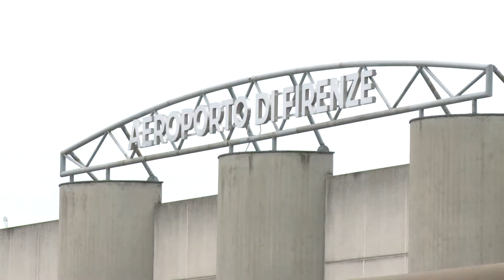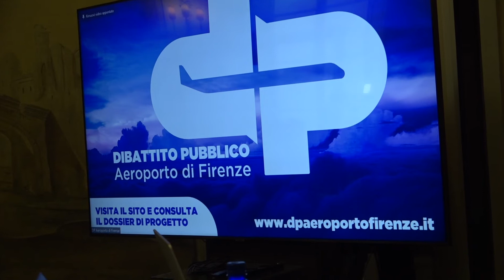Aeroporto di Firenze, al via il dibattito pubblico sul nuovo masterplan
Si aprirà il 15 novembre il dibattito pubblico sul nuovo masterplan dell’aeroporto di Peretola, quattro incontri cui tutti, cittadini, enti locali ed istituzioni sono invitati a partecipare per dare il proprio contributo allo sviluppo del nuovo scalo, che potrebbe finalmente vedere la luce.

L'iter è ancora lungo ma il nuovo masterplan ha già adottato alcuni migliorativi, tra cui una pista di volo di 2200 metri quindi più corta di 200 metri rispetto al primo progetto (contro i 1.650 metri attuali) e parallela all’A11, caratteristiche che dovrebbero diminuire l'impatto ambientale sulla Piana e azzerare (quasi) l'impatto acustico sul territorio. Anche queste questioni, impatto acustico ed ambientale saranno al centro degli incontri che si apriranno il 15 novembre per concludersi a gennaio, coordinati da Avventura Urbana, società di consulenza individuata da Toscana Aeroporti in raccordo con Enac, che affianca amministrazioni pubbliche e private che vogliono attivare processi di comunicazione, democrazia partecipativa e mediazione